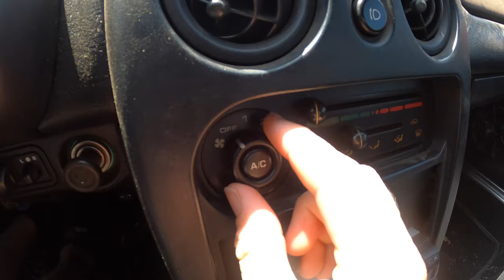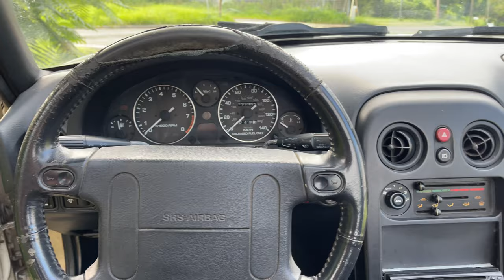Building An Abandoned Miata Part 5/SATISFYING CLEAN!!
We got a short but sweet video on the miata today! we pulled the seats out and gave it a nice clean!